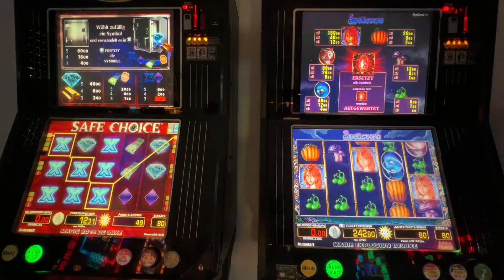👉😎🔝Letsplay Merkur Multi Safe Choice vs Spellstone Super Bilder Zocken Spielhalle Geldspieler ADP👍🔥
🔝👍Servus Leute, heute wieder ein schönes Double Feature. Die Kombi? Verrückt. Seltene Spiele. Spellstone gegen den Safe choice. Viel Spaß.
VG euer Gaminator. Fragen? Wünsche? Anregungen? Gerne😁😎😊